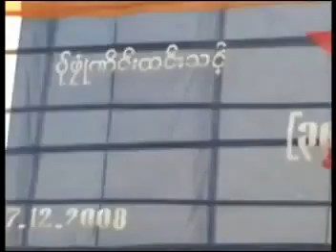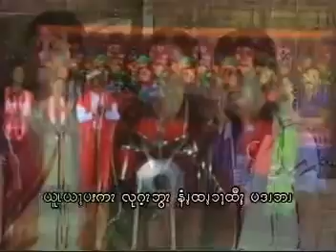ကရင္ ႏွစ္သစ္ကူး သီခ်င္း